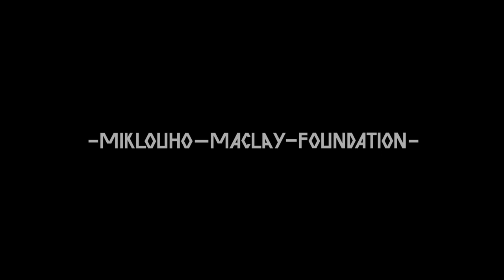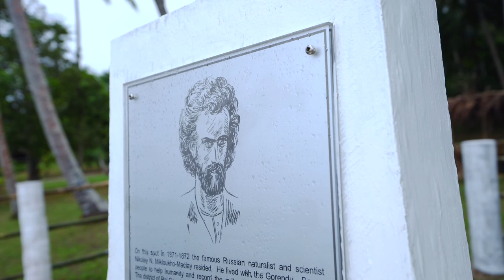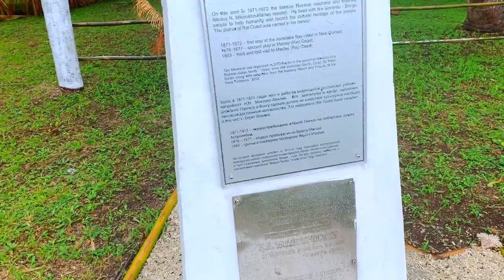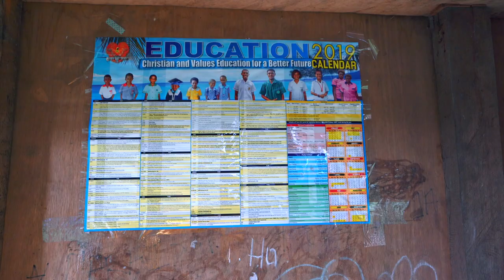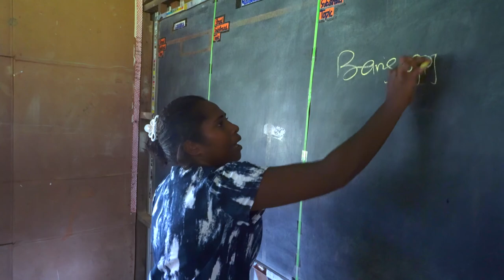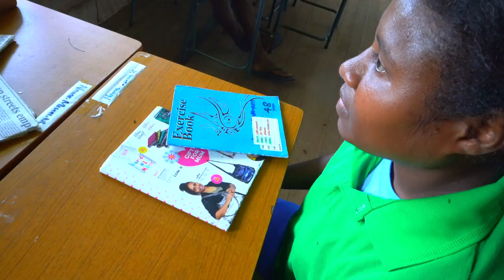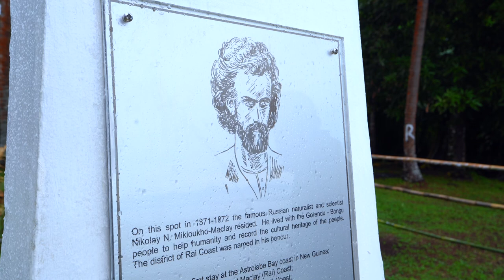ASEL TUI: DESCENDANT OF TUI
Country: Russia
Genre: Documentary
Produced by Nickolay Miklouho-Maclay
Original concept by Nickolay Miklouho-Maclay
Screenplay by Elena Nupreichik
Filmed by Alexander Belkin, Nickolay Miklouho-Maclay
Editing director: Alexander Snegiryov
Running time: 26 mins
Subject: biography, history, ethnography

Description. This documentary is a biographical film about an elder Chief Asel Tui from the Maclay Coast of Papua New Guinea. He was born and raised on the shore of the Astrolabe Bay in the North-East of the New Guinea Island, where in 1871 a young Russian scientist Nikolay Miklouho-Maclay set his foot to conduct research.
The members of Asel Tui's family keep passing on from generation to generation the stories about the "man from the moon" – this is how the native inhabitants used to call the Russian traveler because of his white skin. It was Tui, his great-grandfather in the fifth generation, who was the first to meet the Russian traveler and became his friend and guide in that, unknown for Europeans, world, which had been described before by none until N.N. Miklouho-Maclay.
From books and films based on N.N. Miklouho-Maclay's diaries, we know a lot about that first meet with the people of the "Stone Age", who had no idea what iron was, about living among the natives of the New Guinea Island. We know the scientist's attitude to this world. But how did the natives perceive and treat the European? What did they think about him and who was he for them?
For the first time, we will hear the stories right from the descendant of Tui, the narrator. In the film, the stories are being told to N.N. Miklouho-Maclay Jr, a descendant and full namesake of the scientist, who set off from Russia in expedition in the footsteps of his ancestor to this distant coast.
What stories does this person keep in his memory? What does make him happy or worry today? Is he happy with his fate? He will tell about all of this himself.

Plot. The film tells a story of two visible and two invisible characters. The invisible characters are real persons: the scientist and traveler Nikolay Miklouho-Maclay and Tui from New Guinea. The visible characters are their descendants and, surprisingly, their namesakes: Nickolay Miklouho-Maclay Jr and Asel Tui, who, like his ancestor, lives in the same village and keeps stories about the friendship between the natives and the white man. Asel Tui tells the descendant of Miklouho-Maclay about his living nowadays.
Asel Tui is filmed during his everyday life: at home with his family, while communicating with fellow villagers, who respect Asel, consult with him as with an elder. He shows a ritual place for "becoming a man" (Initiation). He tells how he has been taking care for many years of the memorial erected at Garagassi Point in 1970 by Soviet sailors in honor of Miklouho-Maclay. Asel Tui founded a village named after Maclay, built a school.
Throughout the film fragments of his monologues-revelations appear: about himself, about life of his people, about the past and the future.

Filming and narration. The film contains little narration. Basically, the narrator is the main character himself – Asel Tui. And his listener is another character, Nickolay Miklouho-Maclay Jr.
Simple talks in spoken language will help convince the audience of the sincerity of the main character. He's got nothing to hide. He is happy to share everything he knows and everything he remembers. He introduces his family, enthusiastically shows places important and symbolic for him and for his people. He is reflecting on the modern ways of life.
The camera follows the character almost everywhere, capturing his monologues.
The film ends with the departure of Miklouho-Maclay Jr to his homeland. And Asel Tui says goodbye to Nickolay Miklouho-Maclay Jr with a hope for his return. As Tui once saw off Maclay Sr and hoped for his return…

The film was created by the Miklouho-Maclay Foundation for the Preservation of Ethnocultural Heritage.